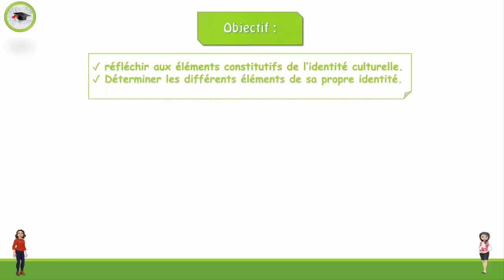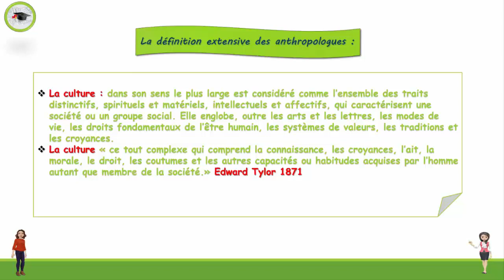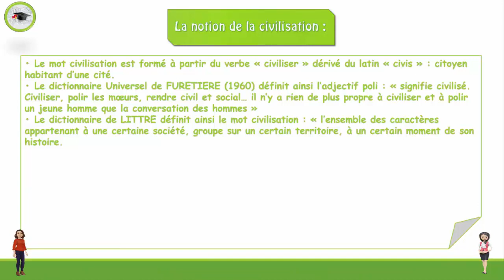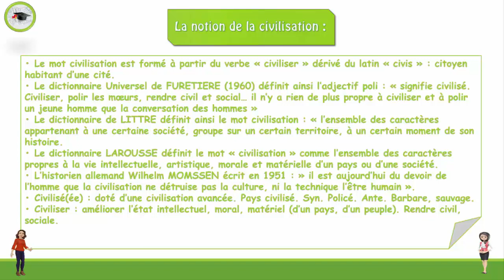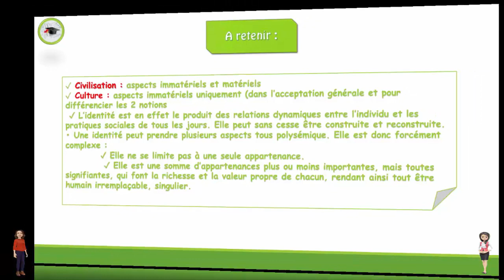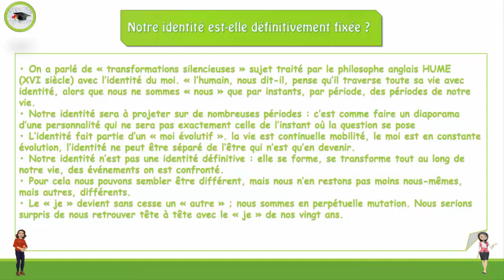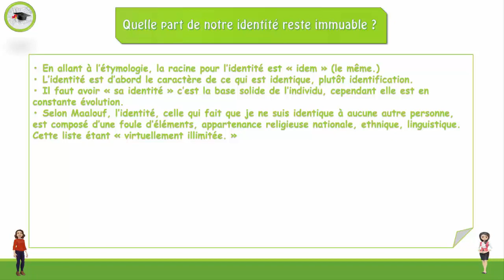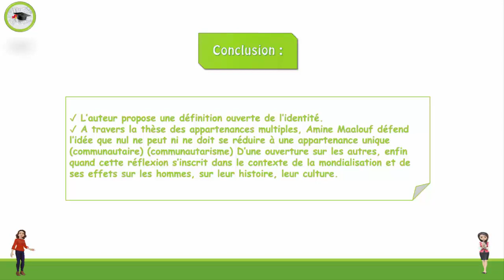L'INTERCULTURELLE partie 2 (l'identité culturelle)(définition de la culture. et la civilisation))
Cette vidéo aborde un module très important dans les études françaises 1er année semestre 2 . L'INTERCULTURELLE on va parler aujourd'hui sur l'identité culturelle puis définition de la culture. et la civilisation.

Pour m’aider financièrement, s’il vous plaît envoyer un peu d’argent à ce compte PayPal.

Pour les titulaires des études Françaises et les étudiants qui recherchent des cours concernant leurs études, Ou bien d’augmenter leurs recherches et qui sont entrain de chercher de comment se fait-il le projet de fin d'études. Ce site merveilleux vous offre tout ce que vous avez besoin, et offre aussi des leçons et des règles de la grammaire Française, pour ceux qui veulent étudier la grammaire, toutes les règles existent en format PDF et même PowerPoint PTT pour ceux qui veulent modifier des fichiers.

Cette page a été créé pour que tout le monde bénéfice des cours linguistiques et des séries littéraires j'espère que vous faites j'aime pour recevoir tous les nouveaux documents concernant vos études littéraires et merci d'avance
Pour les séries littéraire et les cours linguistique cette page est la meilleure😘
Lien 👇

👉Voilà le lien de l'application des études françaises pour recevoir vos cours linguistiques et vos séries littéraires facilement c'est très utile✌️
Voilà le lien de la chaîne YouTube
Voilà le lien de la page facebook
هذه القناة تحتوي على دروس و فيديوهات بخصوص منتدى الدراسات الفرنسية. أتمنى أن تشتركوا في القناة من أجل التوصل بكل جديد يخص هذا المجال و شكرا لكم على ثقتكم🤗